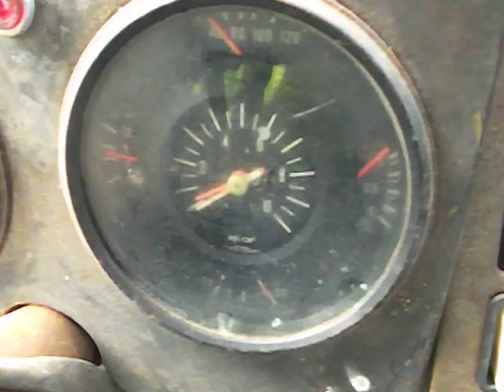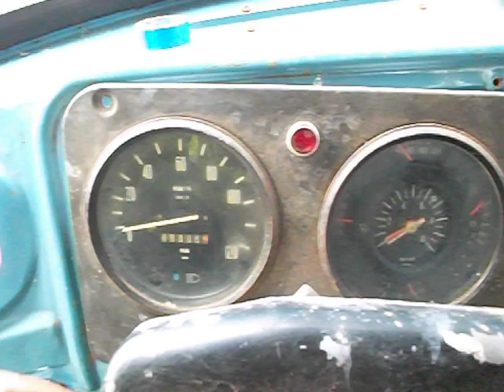ZIL-441510 (ZIL-130V1) engine start and sound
Esimene käivitus peale 20-aastast seismist 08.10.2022a.